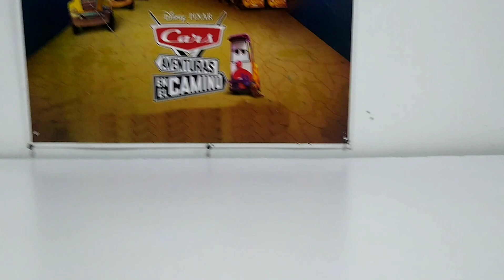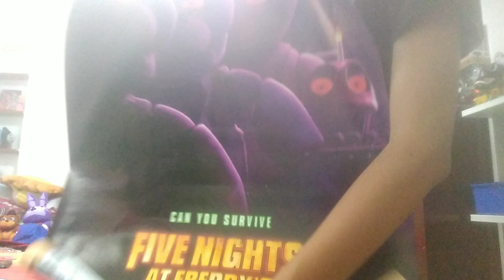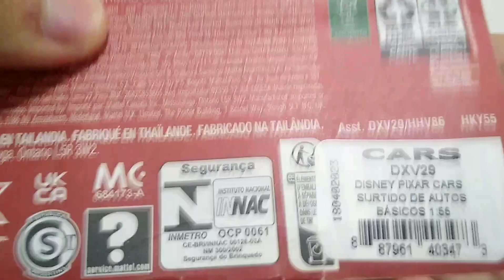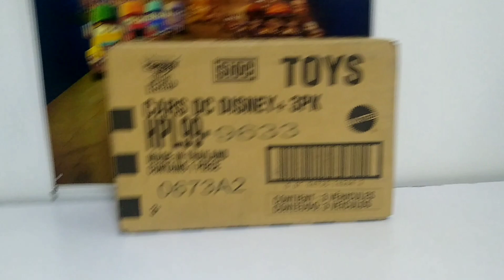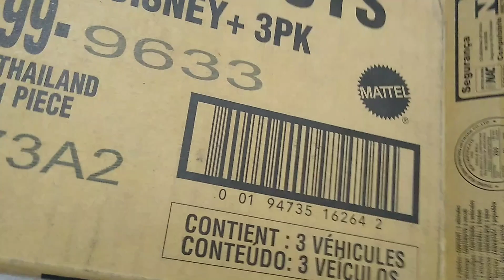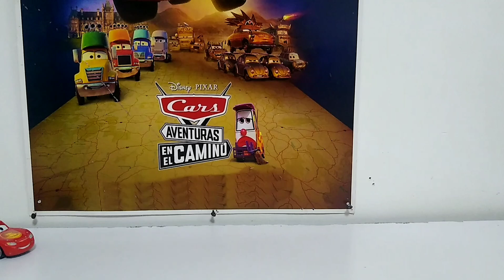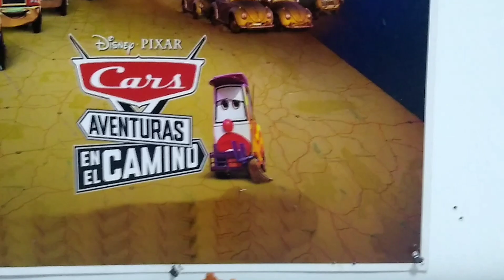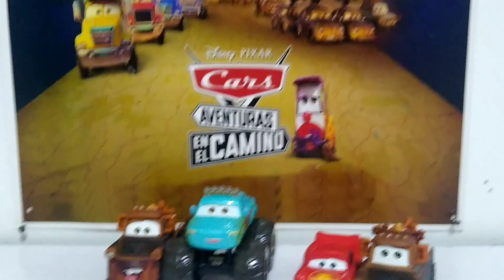Unboxing misterio de Cars y FNAF favor de leer descripción.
tal vez mi siguiente video será el unboxing de McQueen glow racers y de ahí ya no subiré videos tal vez hasta el 14 de febrero